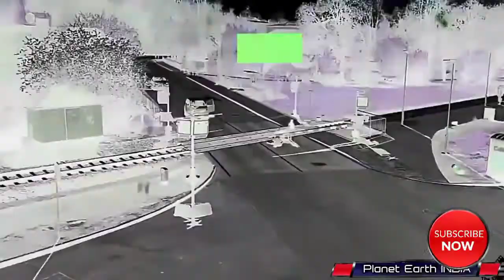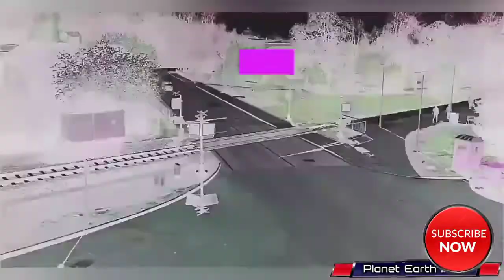कैमरे में रिकॉर्ड हो गया नहीं तो कोई भी यकीन नहीं करता | Amazing cctv footage clip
Amazing cctv footage clip
Cctv camera video
Cctv footage clip
कैमरे में रिकॉर्ड हो गया नहीं तो कोई भी यकीन नहीं करता हूं
कैमरे में कैद रहस्यमई घटनाएं
Camera mein kaid Rahasysmai ghatnaye